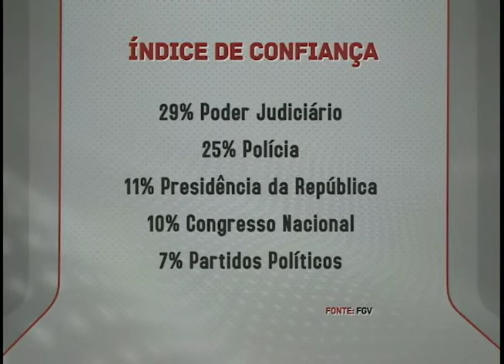Escola no interior de SP mostrar funcionamento da justiça I Jornal da Novo Tempo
Alunos passam por uma expericia atípica numa escola de Lorena (SP). Eles aprendem na pratica temas relacionados a justiça.